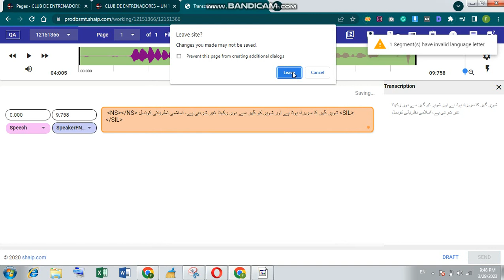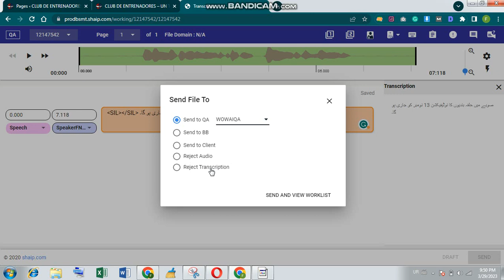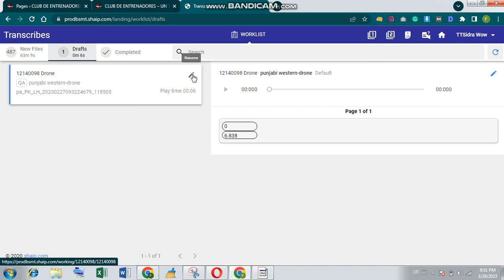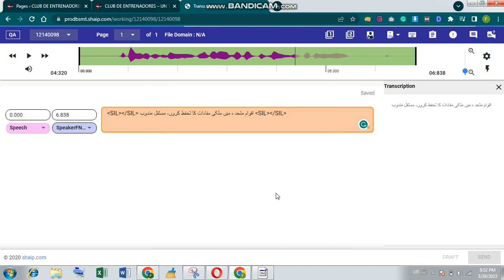shaip tool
Quality check of recording on shaip tool